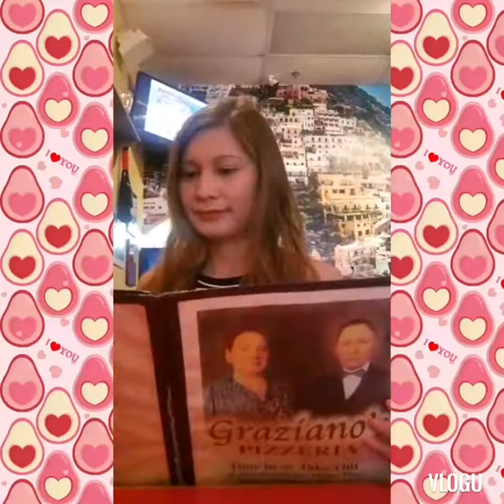Travel all you can | Eat all you want (Valentus Products)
9th: QueenLoraine

ValentusProducts & ValentusBabe Travel to spread Business☕